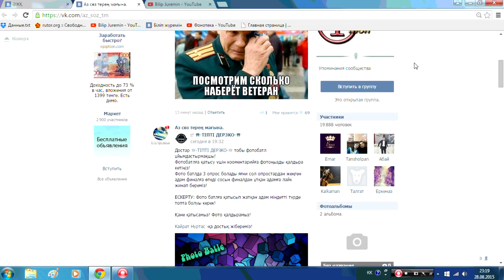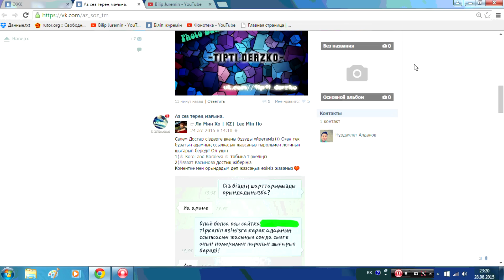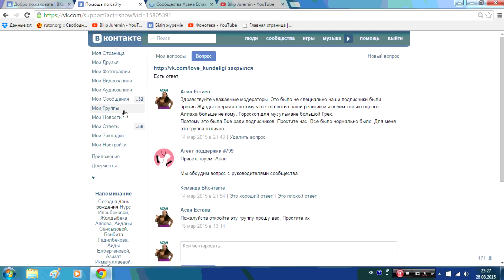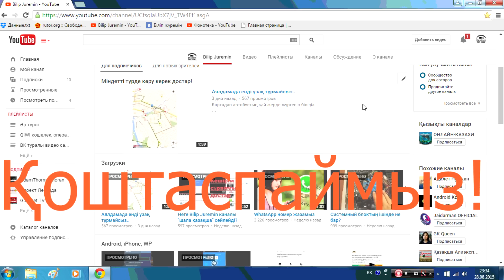Топ ашқанда қандай заңдар сақтау керек